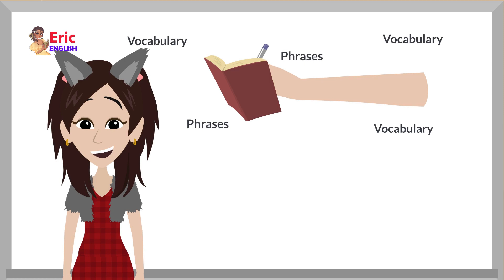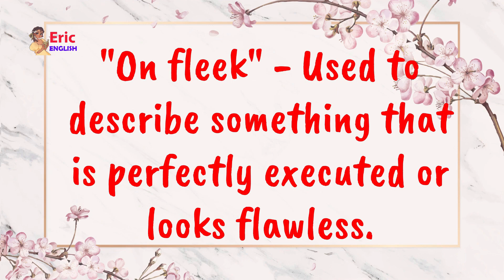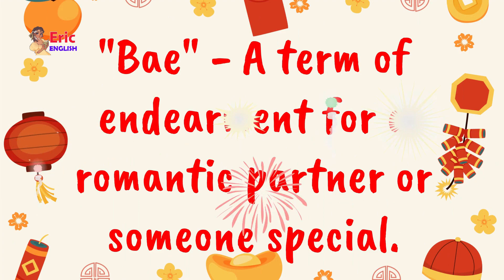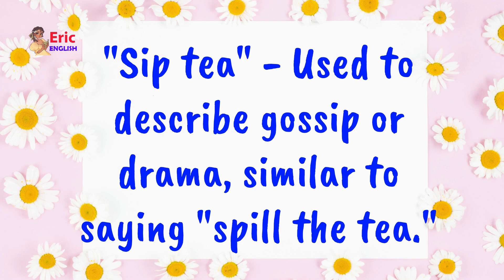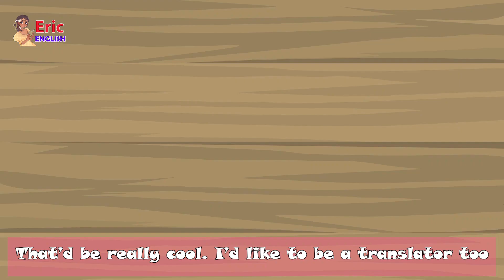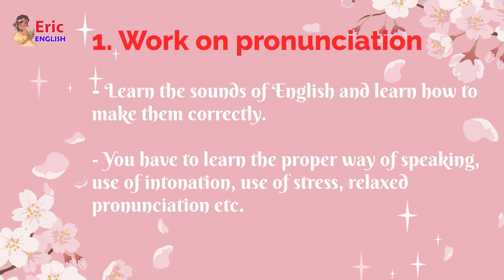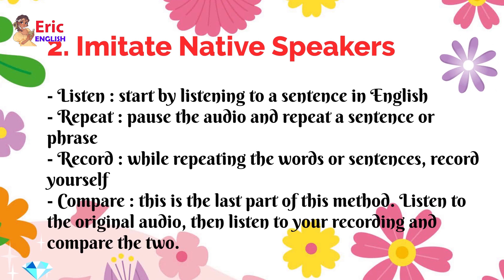English Speaking Practice Easily Quickly - 30 Minutes English Speaking Conversation